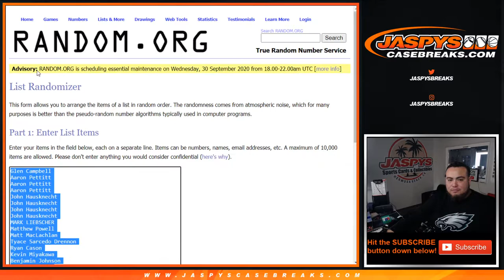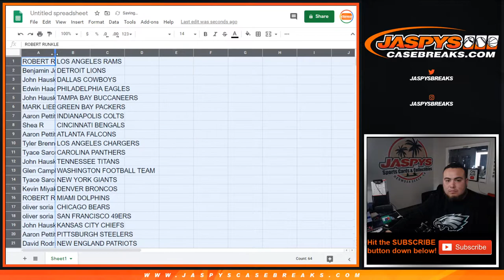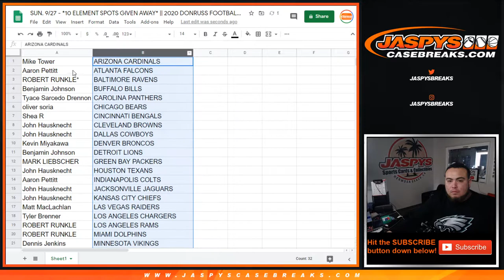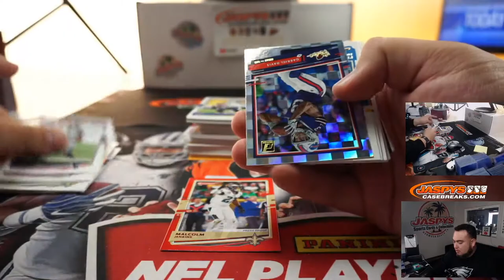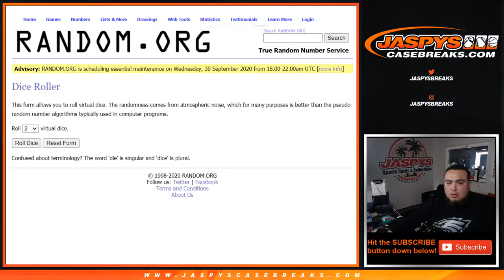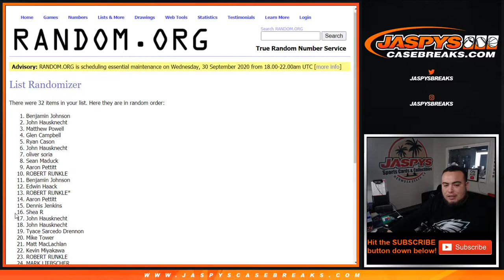SUN. 9/27 - *10 ELEMENT SPOTS GIVEN AWAY* || 2020 DONRUSS FOOTBALL 1-BOX BLASTER BREAK #7 *RT*